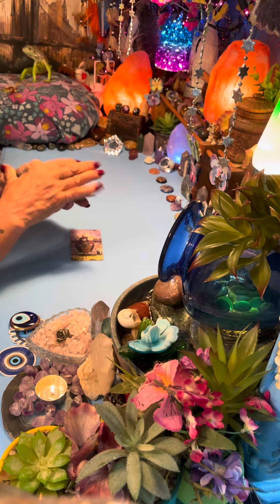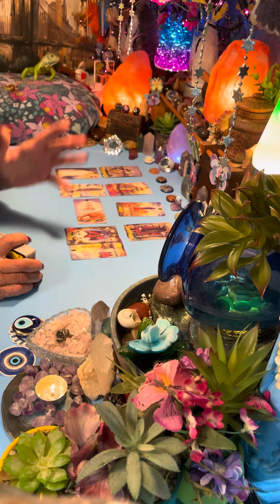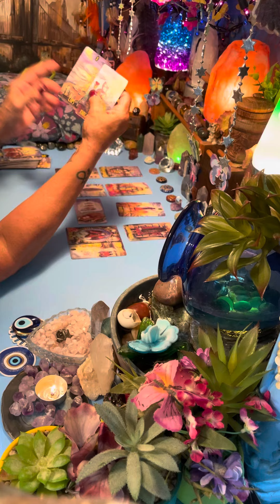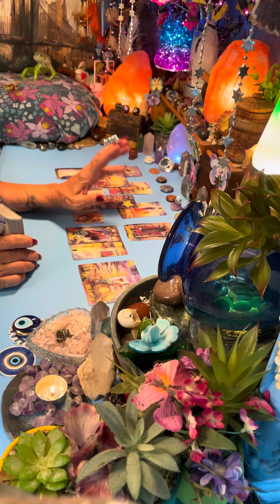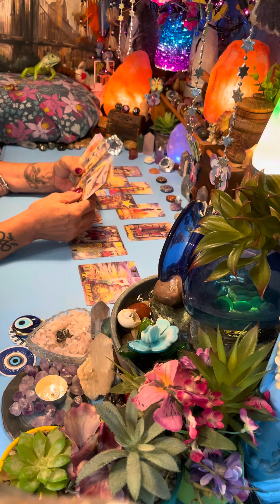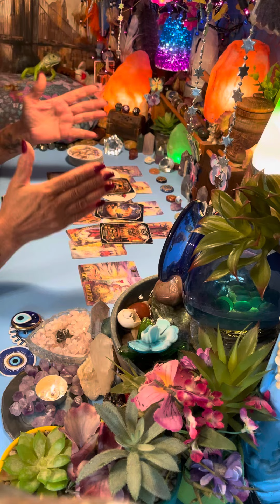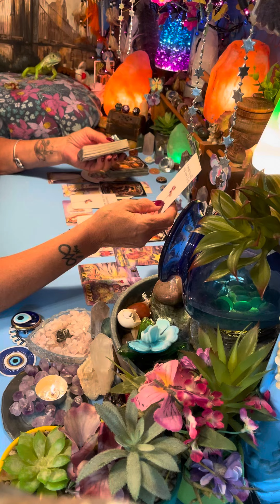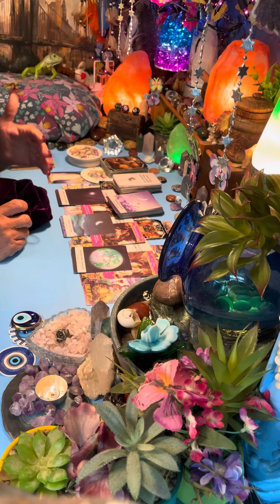PISCES JACKPOT!!! YOUR FINANCES ARE ABOUT TO SKYROCKET TO UNIMAGINABLE HEIGHTS